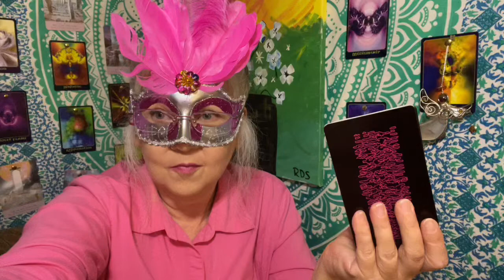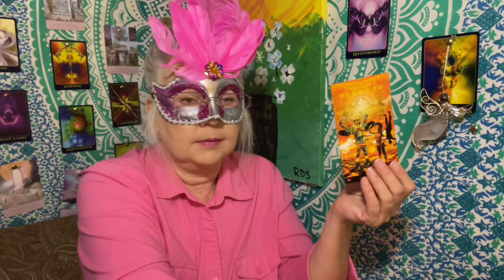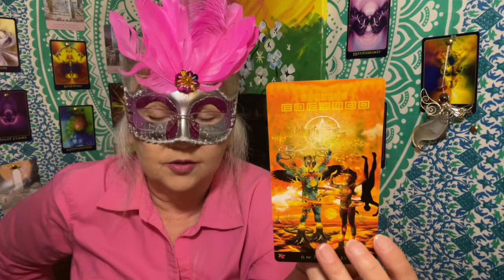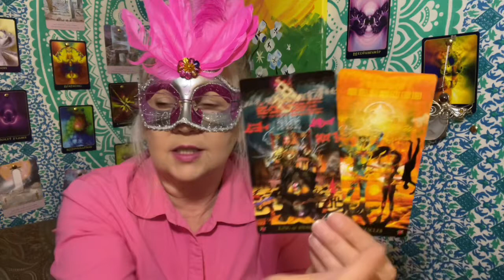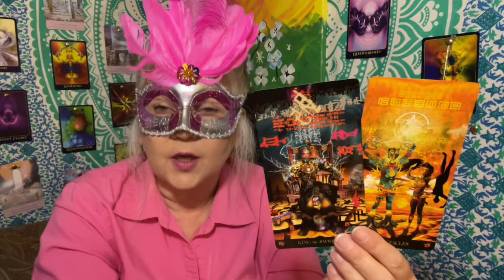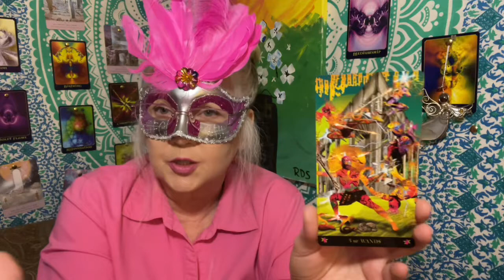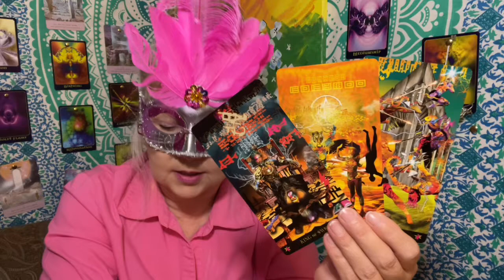The Cosmic Starting Gun!! October 12 “DAILY TAROT READING” For All Zodiac Signs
The 6 of Pentacles has an intense message of kick-starting your life!!

Intro:0:00
Card Pull: 1:04
Thank you: 6:35

Thank you for donating! Your support helps me to keep my Youtube channel going so I can deliver all my amazing free content to you!